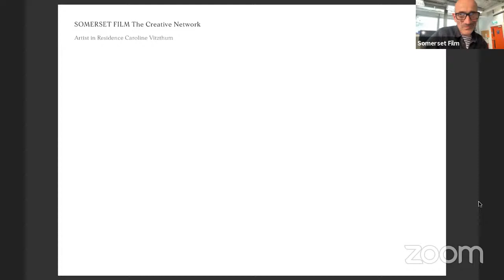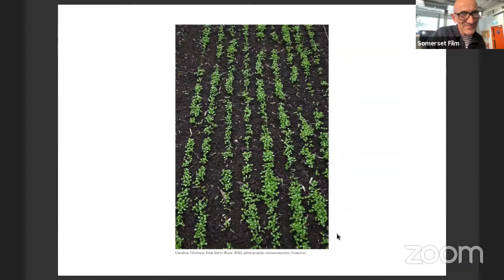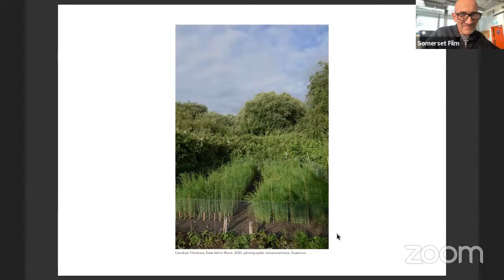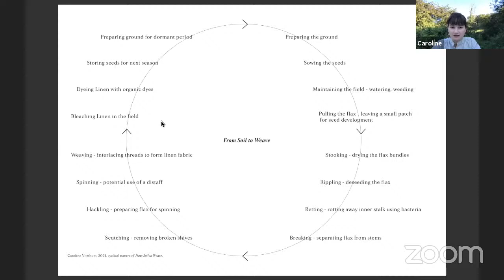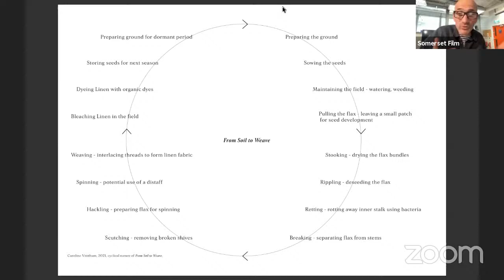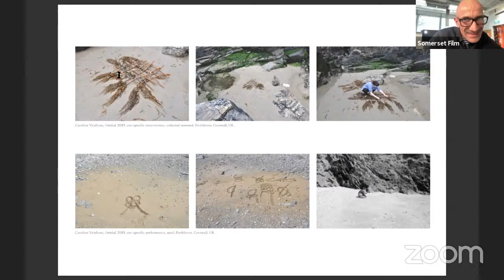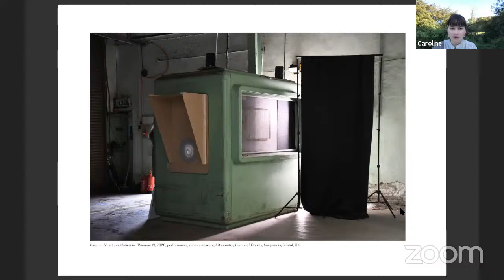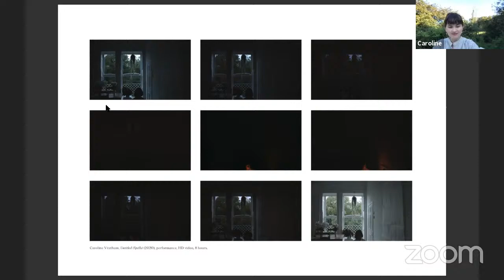Creative Network Livestream with Caroline Vitzthum